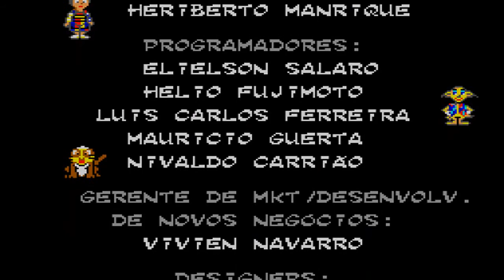Final de Castelo Rá-Tim-Bum (Master System)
Este é o final de Castelo Rá-Tim-Bum para o Master System. Este jogo foi baseado no programa de TV de mesmo nome.

This is the ending of Castelo Rá-Tim-Bum for Master System. This game was based in the homonymous TV show.